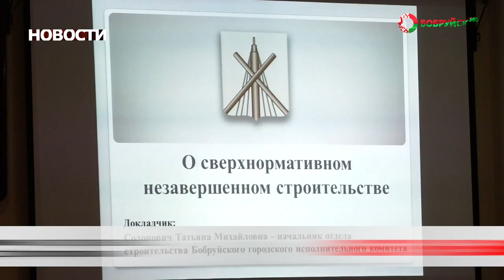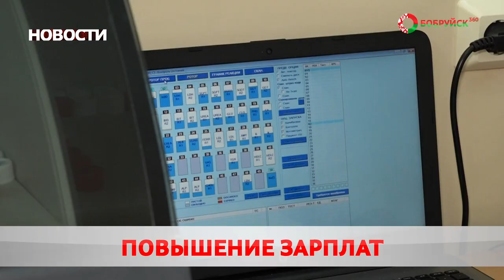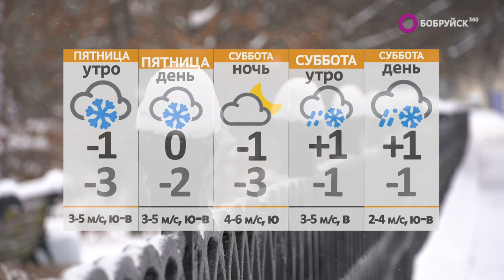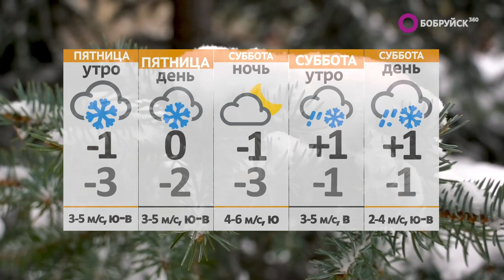Новости 08 12 22